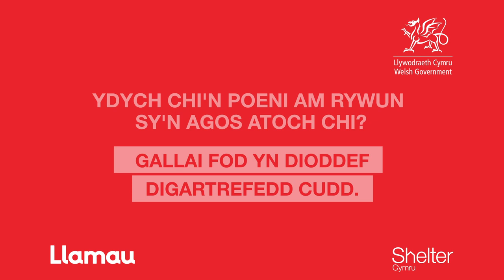Ymgyrch Digartrefedd Ieuenctid: Poeni am ffrind?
Gall digartrefedd fod yn anodd ei adnabod – yn enwedig mewn ffrind, aelod o’r teulu neu gyd-weithiwr. Os ydych chi’n poeni bod rhywun sy’n agos i chi efallai yn dioddef digartrefedd cudd, dysgwch sut y gallwch chi ei helpu heddiw